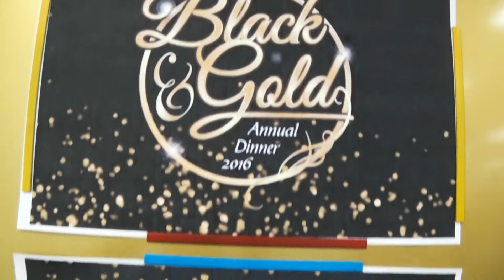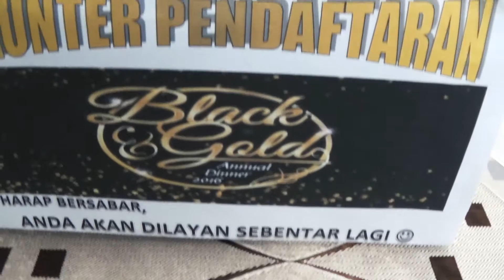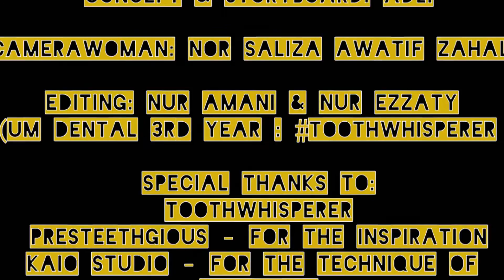Bard Malaysia 2016 Annual Dinner - Black & Gold Committee Video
Bard Malaysia's 2016 Annual Dinner, theme: Black & Gold.
Video introducing the Organizing Committee for the event.